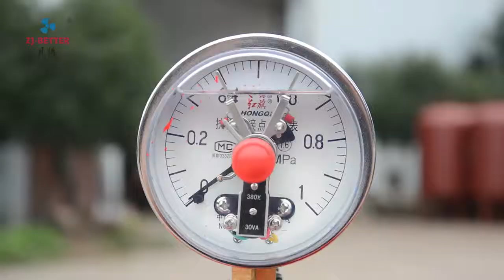small fire pump set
Better Technology fire pump set small flow
As usual, Fire pump set for home include Diesel engine pump + Electric motor pump+Jockey pump. Sometime, it just include Electric pump+Jockey pump.
Its power: 1.0 to 20kw, flow: 15-300gpm, head: 3-10bar, 50/60hz. The material: Cast iron or SS, bronze impeller.